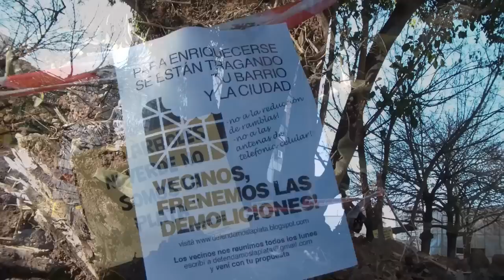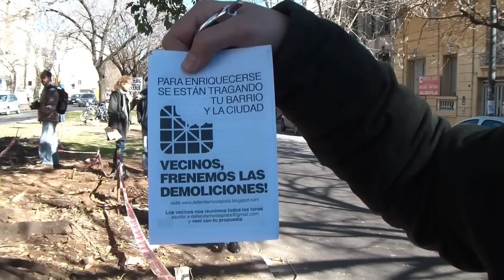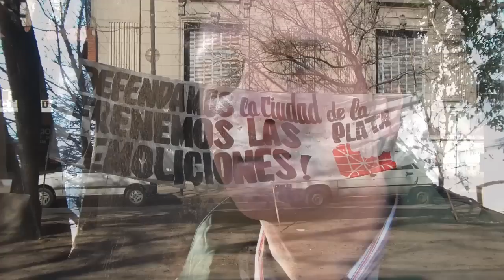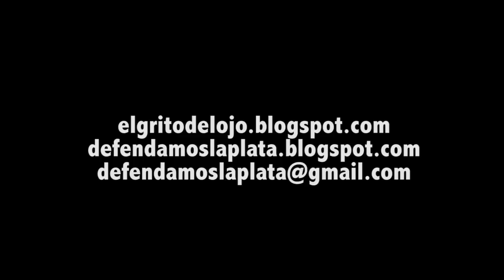ASAMBLEA DEFENDAMOS LA PLATA BUSCA EVITAR TALA DE OMBÚ EN AV. Nº 60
La Asamblea Defendamos La Plata realizó una intervención bajo un viejo Ombú en Av. 60 e/ 12 y 11 que será talado para el ensanchamiento de las vías y facilitar así el flujo de vehículos. Ya fueron arrancadas gran parte de sus raices, con lo que supone, el árbol irá perdiendo fuerzas y será más facil talarlo llegado el momento de angostar la rambla en donde ha estado vivindo por varias decenas de años. La Asamblea Defendamos La Plata, desde hace tiempo viene luchando y denunciando las tentativas del municipio y de grupos inmobiliarios por destruir el patrimonio arquitectónico y árboreo de la ciudad. más información: defendamoslaplata.blogspot.com